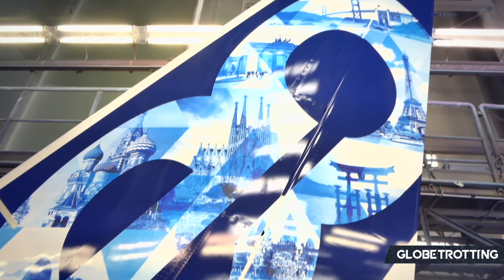MEGA AIRLINE - Introducing American Airlines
American Airlines is one of the largest airlines in the world with a fleet unlike any other. Its operation spans extensively across North America and the world. This is a rundown of the airline.